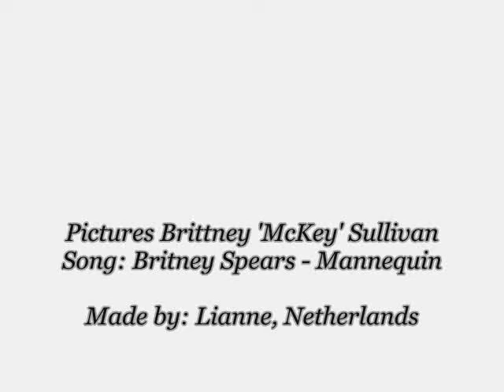Mckey Sullivan Pictures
Pictures Brittany 'mckey' Sullivan